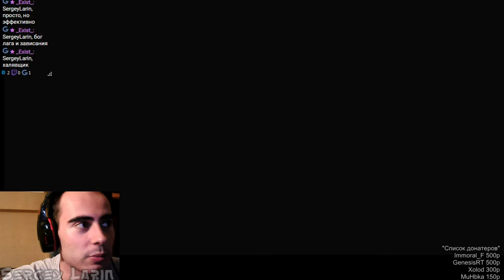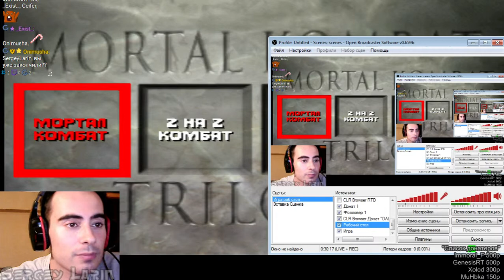Прохождение Mortal Kombat Trilogy Часть 17 "Raiden"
Играем за Raiden